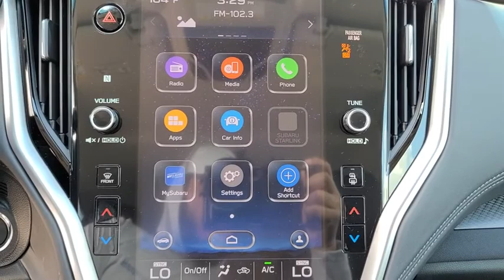2020 Subaru Outback Tulsa, Broken Arrow, Owasso, Bixby, Green Country, OK SB3311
Crystal White Pearl New 2020 Subaru Outback available in Broken Arrow, Oklahoma at Ferguson Superstore. Servicing the Tulsa, Owasso, Bixby and Green Country, OK area.

Ferguson Superstore
1601 N Elm Place

$2,264 off MSRP! 2020 Subaru Outback PremiumPriced below KBB Fair Purchase Price! 26/33 City/Highway MPGAwards:* 2020 KBB.com 10 Favorite New-for-2020 Cars At Ferguson, we are Upfront and Simple. We offer our best price to everyone, the first time. The only additional fee you pay is a $379 documentation charge.
REAR BUMPER COVER  -inc: Part number E771SAN100,BSD W/RCTA & KEYLESS ACCESS & PUSH BUTTON START  -inc: Rear Cross Traffic Alert (RCTA)  audible vehicle detection warning  Blind Spot Detection (BSD)  Keyless Access w/Push Button Start  PIN code access  Hands-Free Power Rear Gate  automatic close and height memory,EXTERIOR INTERIOR HL MIRRORS  -inc: bulk driver's and passenger's side mirror and exterior mirror hardware kit  Auto-Dimming Exterior Mirror w/Approach Light Part number J201SAN000  Auto-Dimming Mirror w/Compass & HomeLink Part number H501SSG304,SLATE BLACK  CLOTH UPHOLSTERY  -inc: silver or ivory stitching,CRYSTAL WHITE PEARL,ALL-WEATHER FLOOR LINERS  -inc: Part number J501SAN100,All Wheel Drive,Power Steering,ABS,4-Wheel Disc Brakes,Brake Assist,Aluminum Wheels,Tires - Front All-Season,Tires - Rear All-Season,Temporary Spare Tire,Heated Mirrors,Power Mirror(s),Integrated Turn Signal Mirrors,Rear Defrost,Privacy Glass,Intermittent Wipers,Variable Speed Intermittent Wipers,Rear Spoiler,Power Door Locks,Luggage Rack,Daytime Running Lights,Automatic Headlights,Fog Lamps,AM/FM Stereo,Satellite Radio,MP3 Player,Bluetooth Connection,Telematics,Auxiliary Audio Input,HD Radio,Smart Device Integration,Requires Subscription,Steering Wheel Audio Controls,Power Driver Seat,Bucket Seats,Heated Front Seat(s),Driver Adjustable Lumbar,Pass-Through Rear Seat,Rear Bench Seat,Adjustable Steering Wheel,Trip Computer,Power Windows,Leather Steering Wheel,Keyless Entry,Power Door Locks,Cruise Control,Adaptive Cruise Control,Climate Control,Multi-Zone A/C,A/C,Cloth Seats,Driver Vanity Mirror,Passenger Vanity Mirror,Driver Illuminated Vanity Mirror,Passenger Illuminated Visor Mirror,Floor Mats,Cargo Shade,Power Windows,Power Door Locks,Trip Computer,Security System,Engine Immobilizer,Traction Control,Stability Control,Traction Control,Front Side Air Bag,Lane Departure Warning,Lane Keeping Assist,Lane Departure Warning,Tire Pressure Monitor,Driver Air Bag,Passenger Air Bag,Front Head Air Bag,Rear Head Air Bag,Passenger Air Bag Sensor,Knee Air Bag,Child Safety Locks,Back-Up Camera